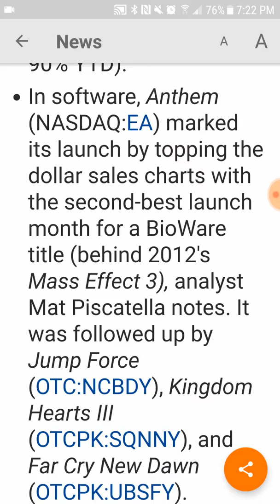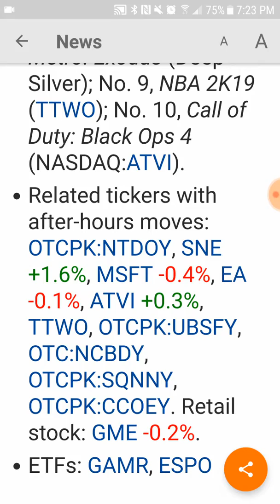Febraury Video game sales